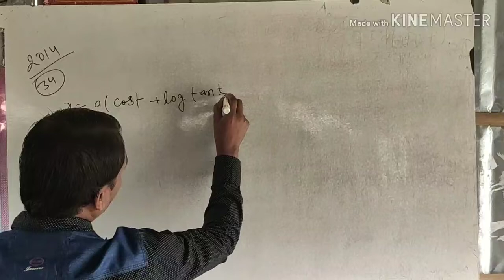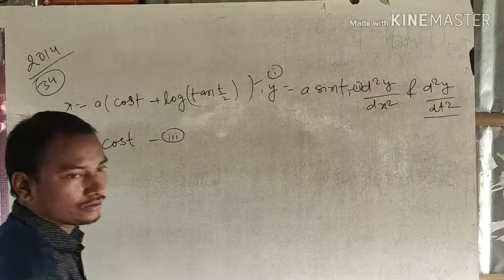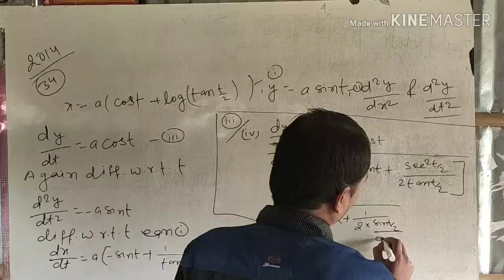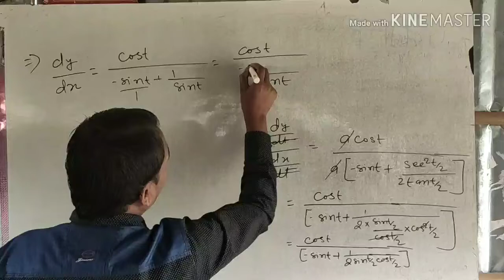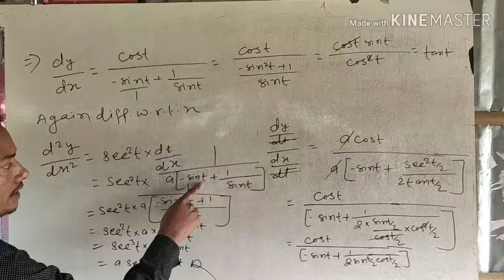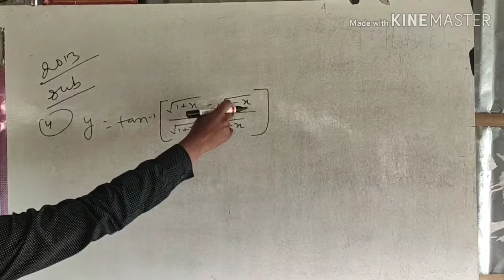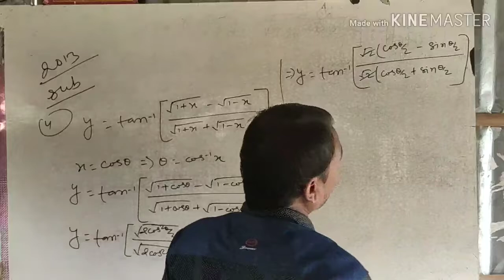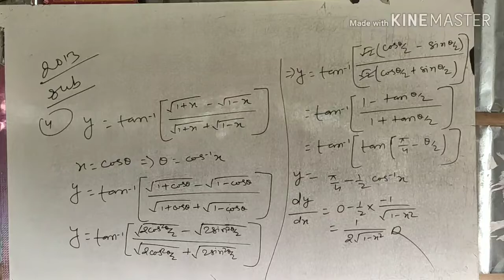इंटर 12th क्रैश/कैप्सूल कोर्स -Differentiation VVI Question-Class - 22- Capsul Cours - Samrat Sir